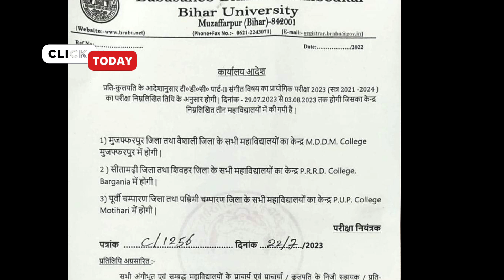brabu news - part 2 exam date 2021-24, part 2 result 2020-23, ug/pg spot admission 2023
BRABU PART-3 RESULT BA B.SC B.COM